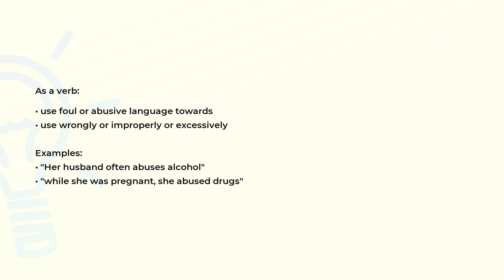What is the meaning of the word ABUSE?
Definition, examples of use and spelling of the word ABUSE.

(00:00) Intro
(00:07) As a noun
(00:15) As a verb
(00:36) Spelling

As a noun (00:07):
• a rude expression intended to offend or hurt

As a verb (00:15):
• use foul or abusive language towards
• use wrongly or improperly or excessively

Examples:
• "Her husband often abuses alcohol"
• "while she was pregnant, she abused drugs"